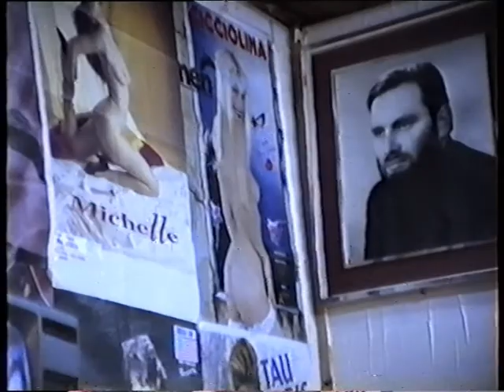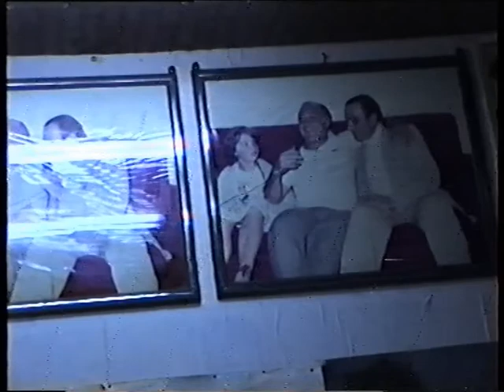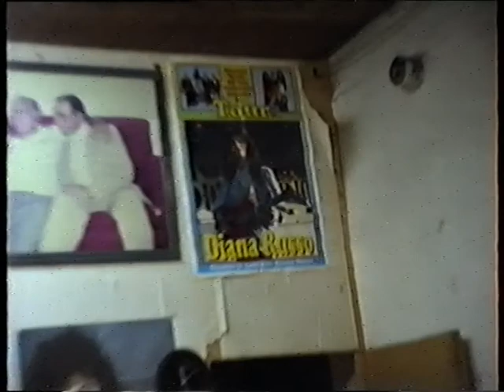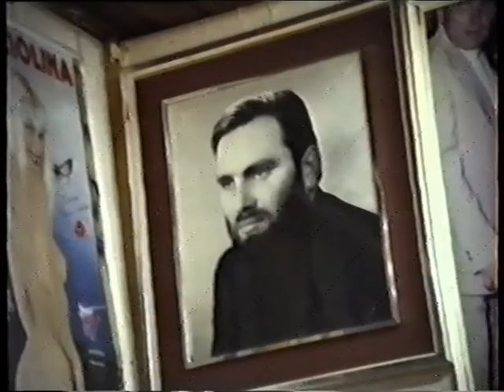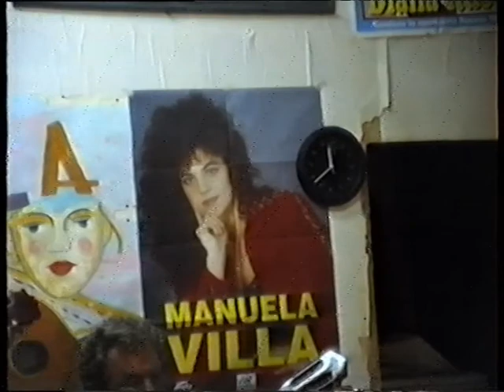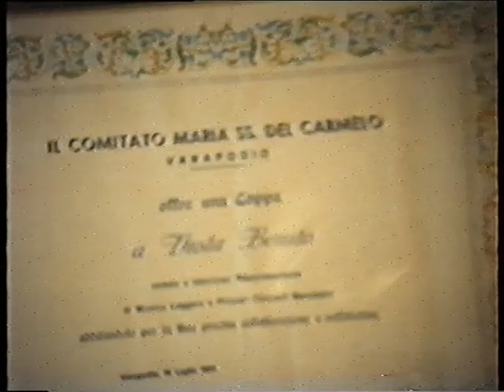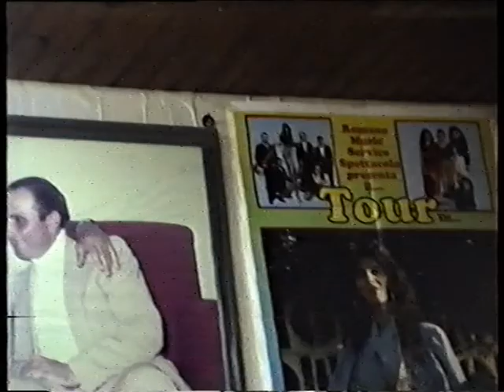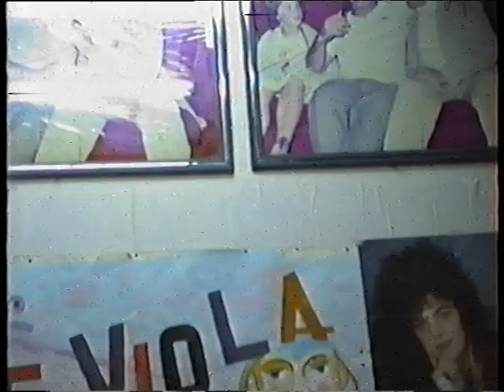SECONDA PARTE DIRETTA TELEVISIVA DI TELEVIOLA DI BENITO VIOLA